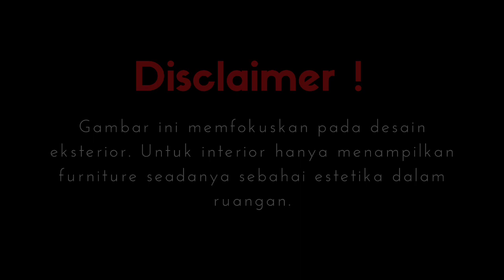Semua suka dengan rumah ini. Desain rumah 1 lantai minimalis di lahan uk. 13 x 10 m².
Semua suka dengan rumah ini. floorpannya cakep, fasadenya keren dan rumahnya nyaman. Desain rumah 1 lantai minimalis di lahan uk. 13 x 10 m².

rumah dengan 3 kamar tidur. kamar utama dilengkapi kamar mandi didalam.

info lengkap dapat menghubungi kontak dibawah ini

semoga dapat menginspirasi sahabat dalam membangun rumah impian.
terima kasih